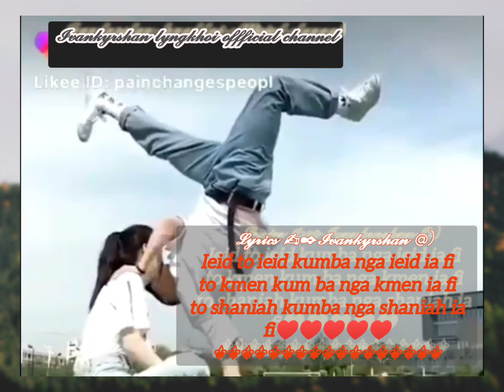Status-new- khasi -fonte wastappp